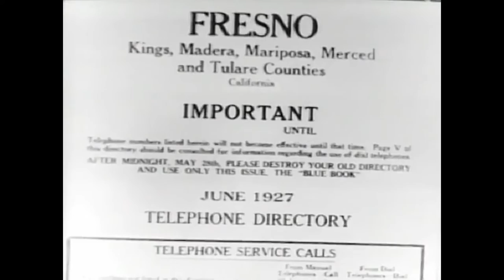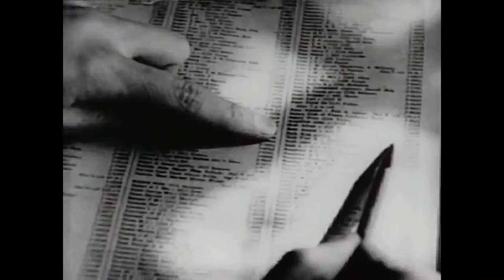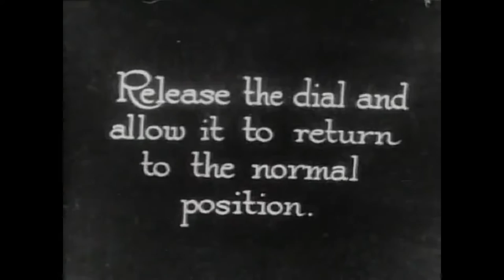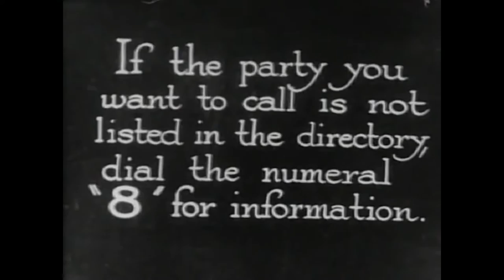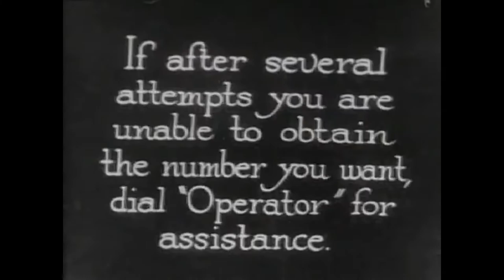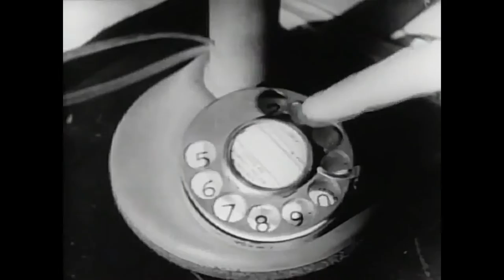The Janglers - Dialtone - The Dugout Athens OH 2/27/93 How To Use The Dial Telephone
THE JANGLERS perform DIALTONE (written by Jason White) at The Dugout in Athens Ohio on February 27th 1993. Set to the 1927 public domain film "How To Use The Dial Telephone" made by ATT in California. Soundboard to cassette master to wav to mp4